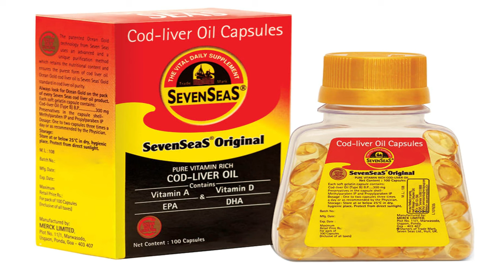Seven Seas Cod Liver Oil Capsule के फायदे | Omega 3 Fatty Acid with Vitamin D & A..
Use and benefits of seven seas cod liver oil. its dose side effects and price told here in hindi by dr santosh singh.

Seven Seas Original Cod-Liver Oil Capsule is a health supplement that may help improve heart and joint health. It may help reduce high blood pressure and nerve pain. It may decrease bone loss and improve bone density in people with osteoporosis. It helps to boost immunity and promote healthy and glowing skin.

Key Ingredients:
Cod liver oil Omega-3 fatty acids Vitamin A Vitamin D EPA DHA